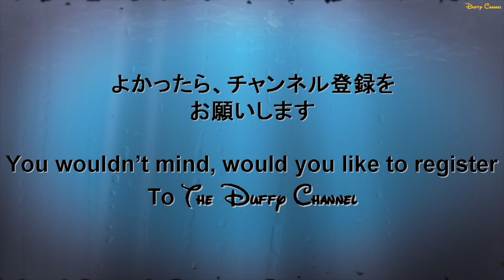ºoº [ スティッチ ] 東京ディズニーランド ハロウィーン・ポップンライブ パレード 2017 TDL Halloween Pop'n Live Parade Stitch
[動画]
東京ディズニーランドのハロウィンパレード、 ハロウィーン・ポップンライブ パレード 2017のスティッチの様子です。

[見所]
スティッチのタオルパートの様子です。
マイクスタンドプレイは健在でした！

[English Post]
This video is  Tokyo Disneyland Halloween Pop'n Live Parade 2017  at Stitch position.